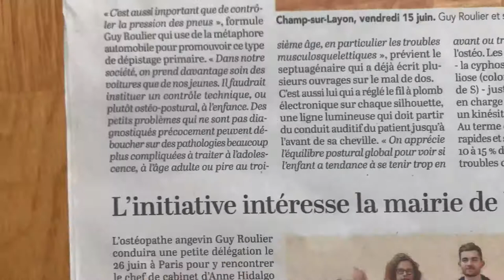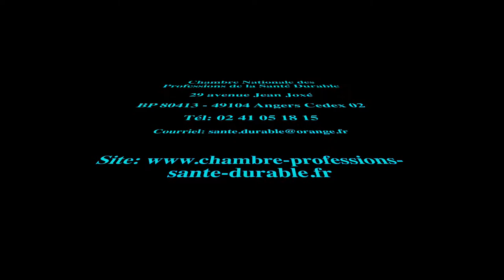La santé durable doit commencer à l'école par Guy Roulier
Article du Courrier de l'Ouest relatant l'Opération Pilote prévention du mal de dos à l'école réalisée avec 105 élèves d'une école primaire en Anjou. Une opération à généraliser à toutes les écoles. Appel à candidature.

Contacter la Chambre Nationale des Professions de la Santé Durable
29 avenue Jean Joxé
BP 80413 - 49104 Angers Cedex 02 FRANCE
Tél: 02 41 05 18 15